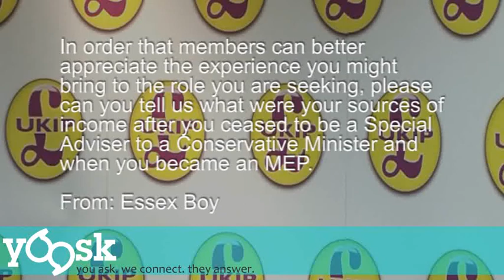David Campbell Bannerman on his work prior to becoming an MEP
Essex Boy asked: In order that members can better appreciate the experience you might bring to the role you are seeking, please can you tell us what were your sources of income after you ceased to be a Special Advisor to a conservative Minister and when you became an MEP